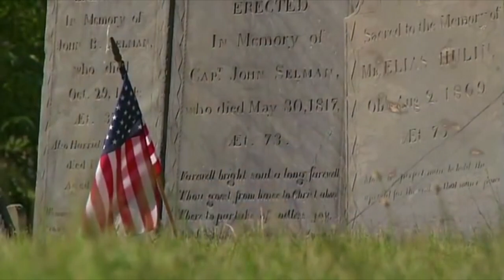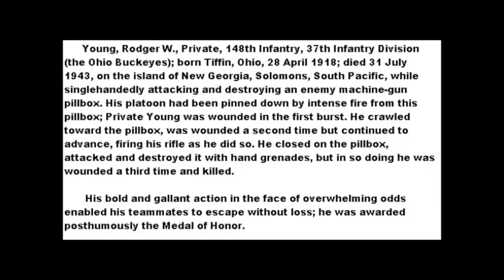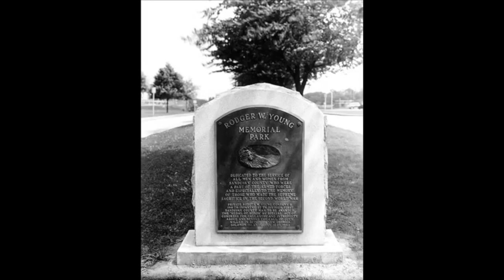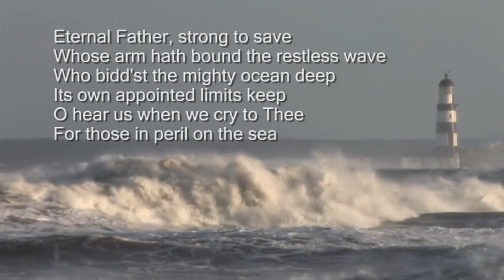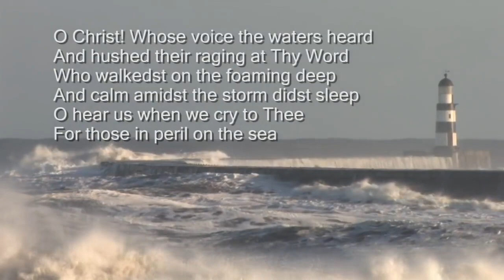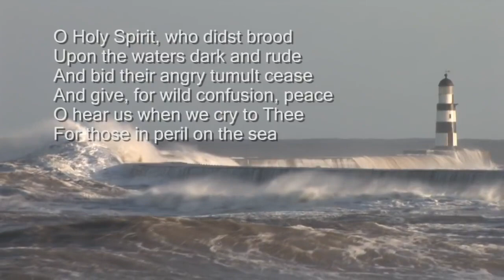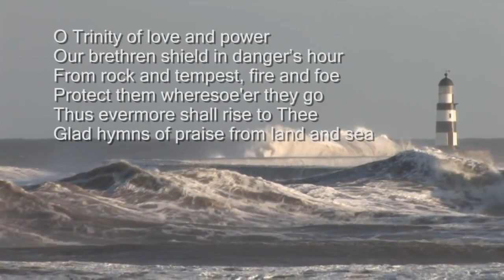Memorial Day Service 2020